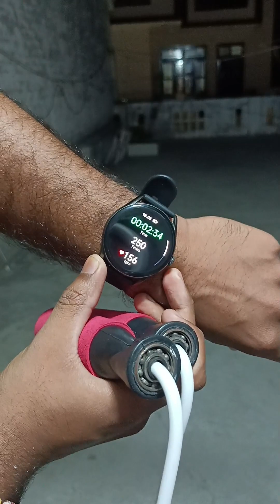Fitness Vlog 20 || Road To Fitness || Day 20/100 Normal Challenge || 27 Sep 2023 || ( Leg Day )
Fitness Vlog 20 || Road To Fitness || Day 20/100 Normal Challenge || 26 Sep 2023 || ( Leg Day )

Toh dosto ish video mai maine 40 sec. To 1 min. tak Stretching ki exercise ki h kr . Bakki weight training mai maine 1 set = 10 count tak ki h. So, Find a way to complete daily basis target.

Musician : FL-China xq

Provided By : VN editing App